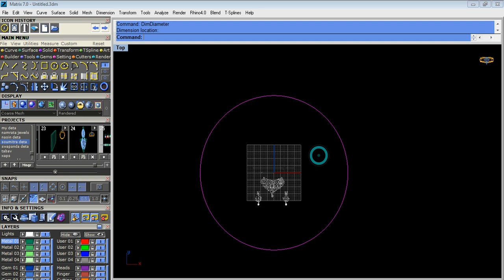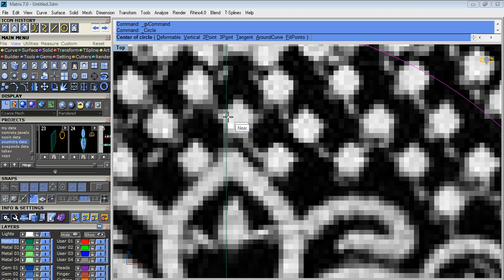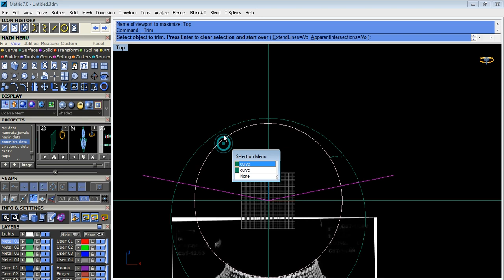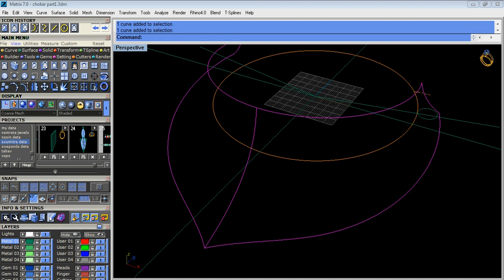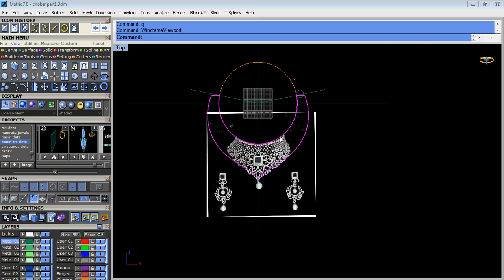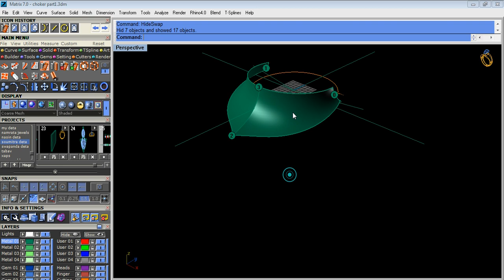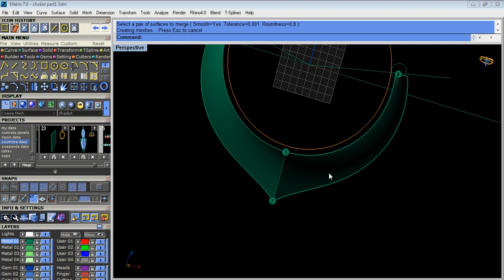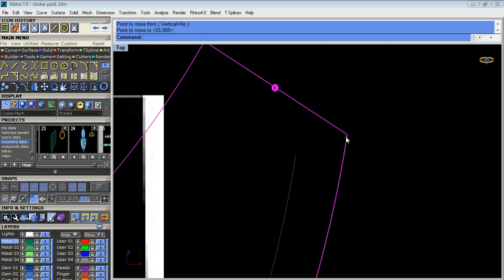how to make a choker dj1 bangla part 1